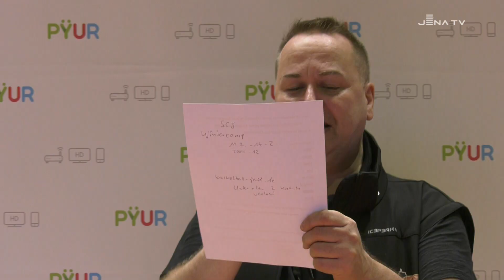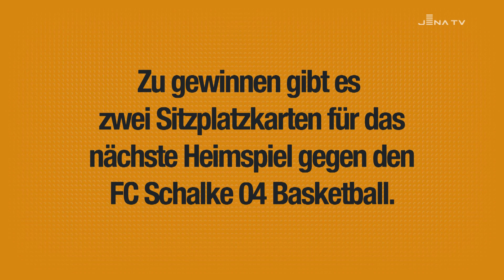FASTBREAK - Das Science City Jena Fanmagazin - Saison 2019/2020 – Folge 7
Der Start ins neue Jahr ist unseren Basketballriesen wunderbar geglückt. Wo es in Nürnberg gegen die Falcons noch etwas haperte, konnte im darauffolgenden Rückspiel daheim der Patzer wieder ausgeglichen werden. Weiterhin befinden sich unsere Jenaer auf den 3. Tabellenplatz. Der Blick nach oben offenbart auch schon den nächsten Gegner. Von Rang eins der ProA-Tabelle sind am Freitag die NINERS aus Chemnitz zu Gast. Dass unsere Jungs sie schlagen können, haben sie bereits oft genug bewiesen. Wie sich Science City auf die Partie einstellt und mit wem wir es bei den NINERS zu tun bekommen, seht ihr im Vorbericht und in der Gegnervorstellung. Außerdem gibt’s Neuigkeiten vom Jenaer Nachwuchs und etwas zu gewinnen gibt´s natürlich auch.